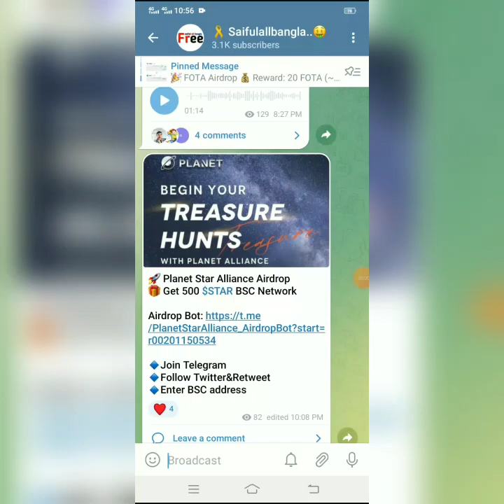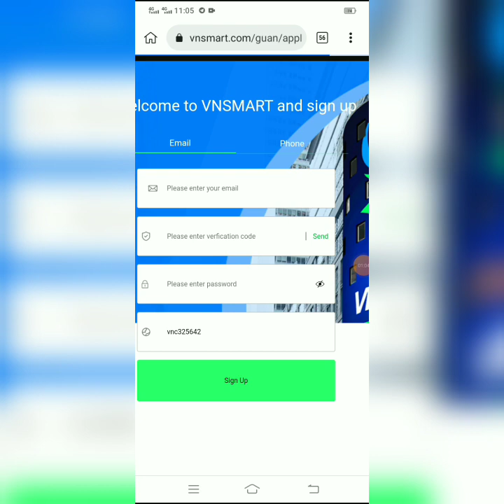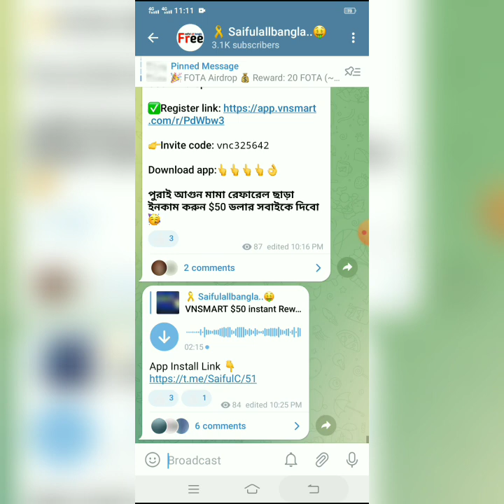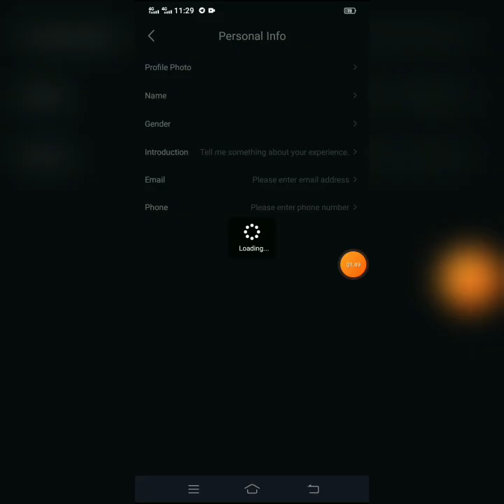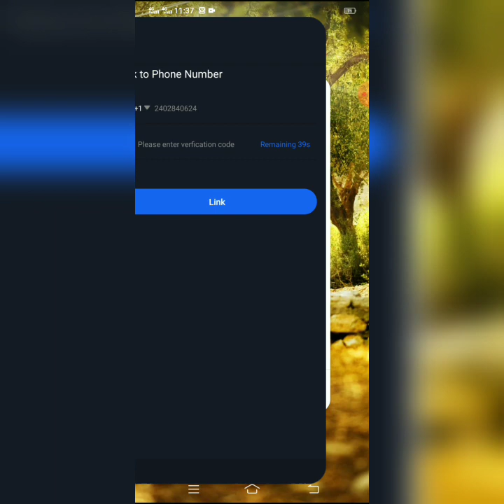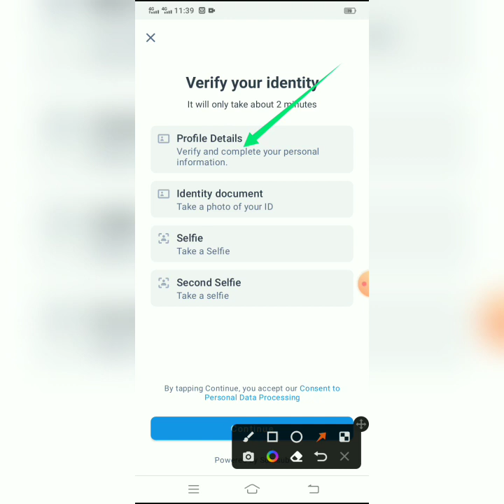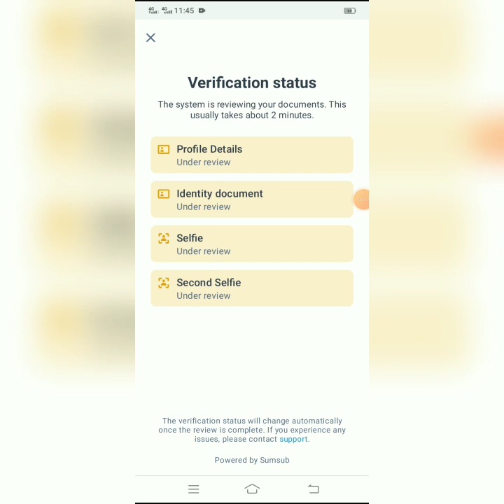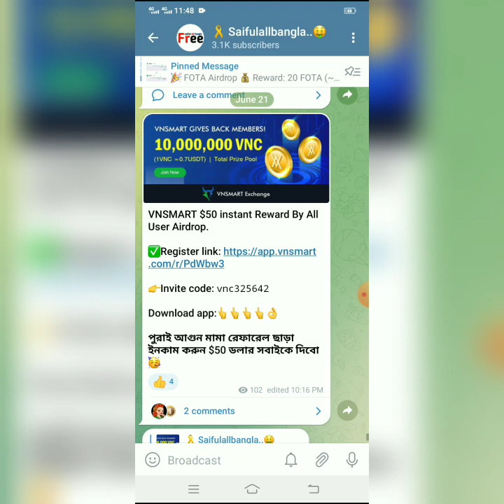New Airdrop Exchanger 60$ Profit Instantly Payment